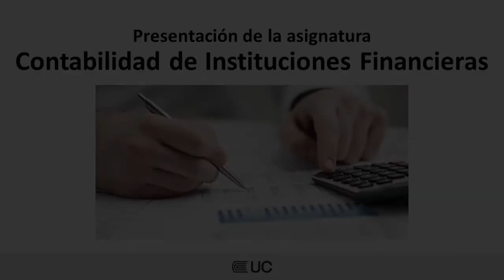Presentación de la asignatura: Contabilidad de Instituciones Financieras